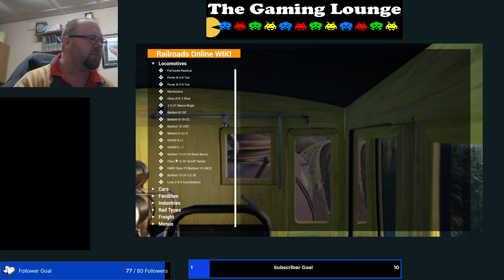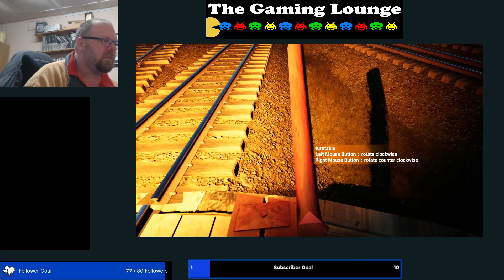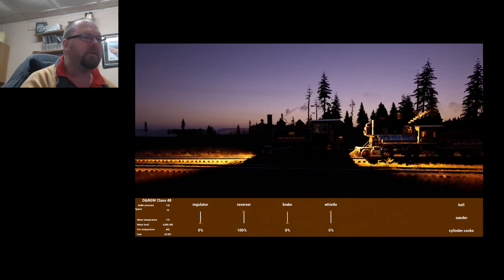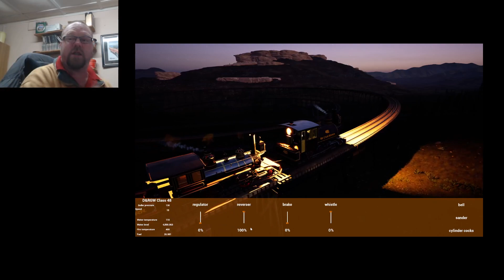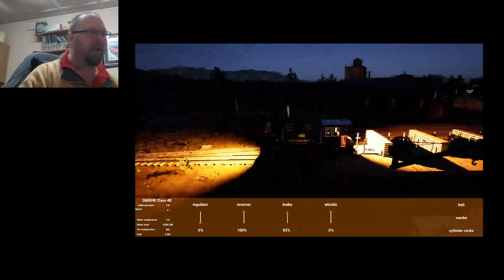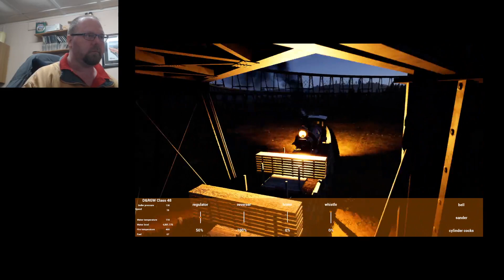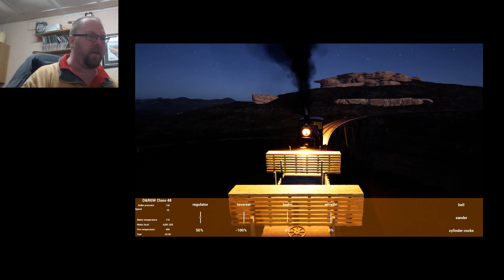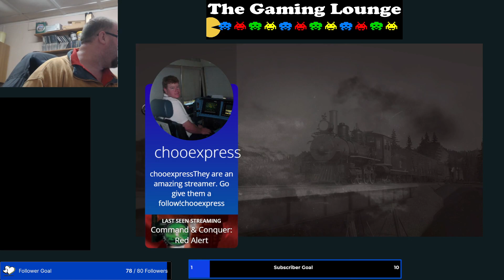Some Railroads Online Tonight